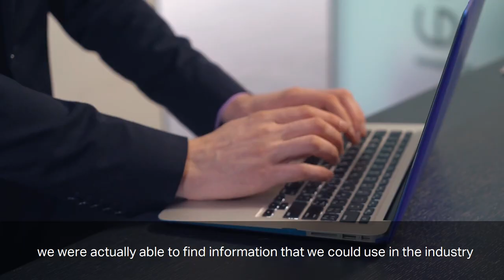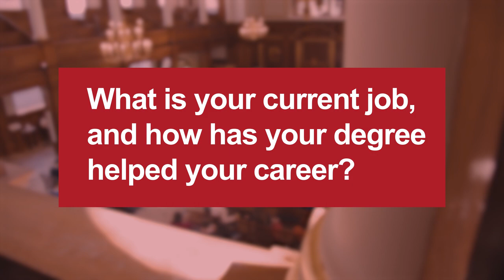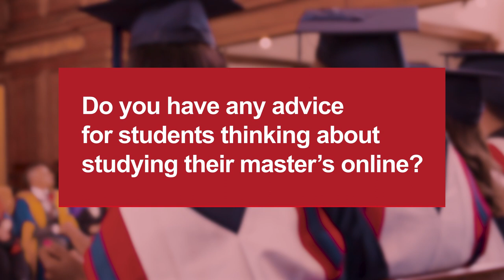Dan Hadley | LSBF Online Graduate 2019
Australian national Dan Hadley successfully completed his Global MBA online with LSBF while working full-time as a business consultant and economist in Adelaide. We caught up with Dan when he joined us in London for our 2019 graduation ceremony.

To disover how you can join the elite ranks of LSBF's online business graduate,